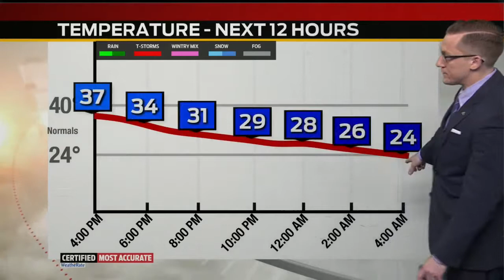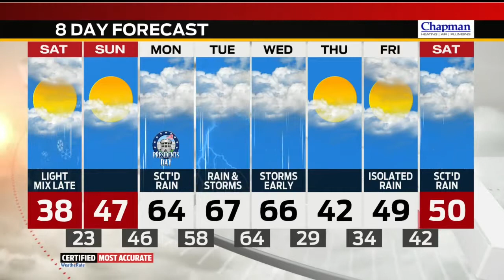Storm Track 8 Web Weather Video